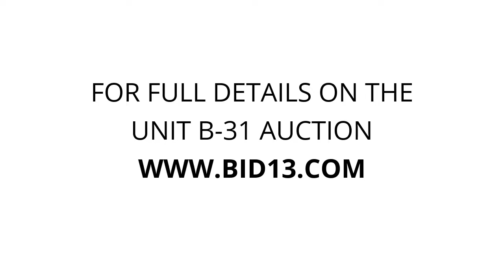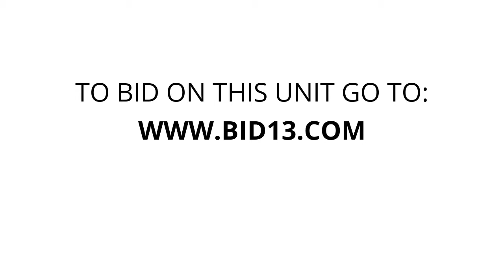ABC Mini Storage Aberdeen - Unit B-31